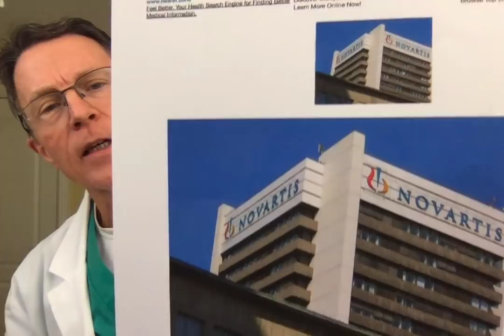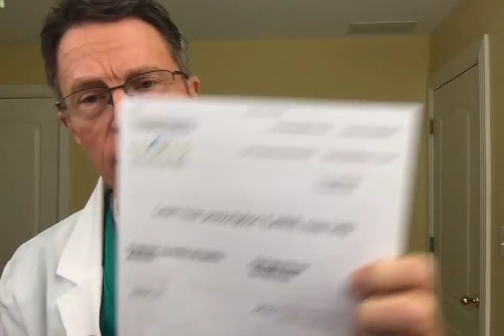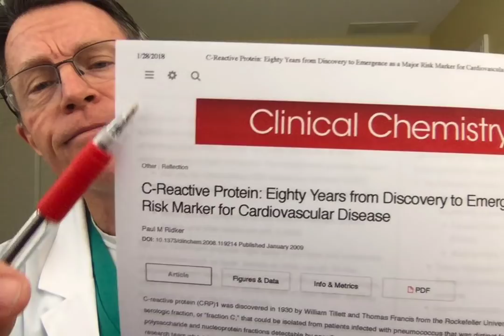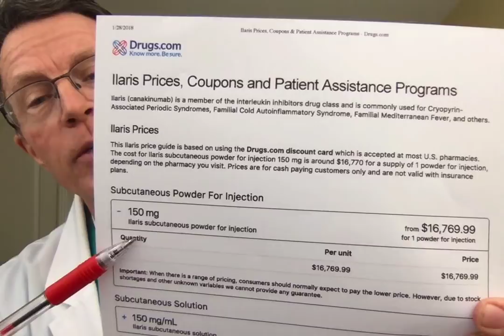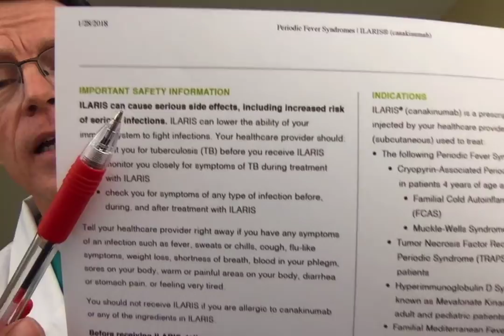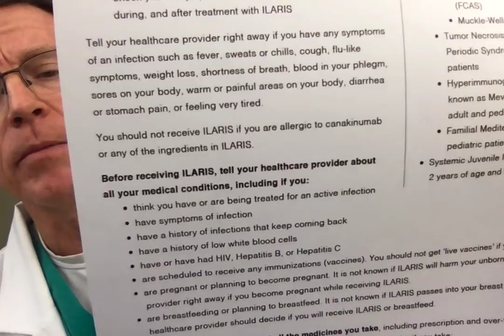NEW INJECTION PREVENTS HEART ATTACK - update on ILARIS (cannakinumab)- FORD BREWER MD MPH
ABOUT THIS VIDEO:
NOVARTIS is continuing to go for an indication for it's new drug Ilaris ( cannakinumab), a new injectable anti inflammation drug given every 3 months. Paul Ridker met with Novartis' Ilaris team in south Florida a few weeks ago. He's following HsCRP, or C Reactive Protein. He's published many time over the past 20 years re: measuring cv risk or heart attack/ stroke risk using HsCRP. Use Google Scholar and the keywords Paul Ridker and CRP to see many publications in this area.

The problems with serious infections still occur. See the Ilaris web site for instructions on avoiding consequences of infections such as Tb, HIV, and hep C and B.
And, there is still the cost issue. In my 2nd video, I covered an article describing the $200,000/year cost of this medication. I have now found coupons on Drugs.com for injections bringing the cost to $80,000/year. This is getting interesting!
It's still less expensive - and safer - to prevent your heart attack, stroke, cancer the old fashioned way - lose weight, don't smoke, exercise, eat right!